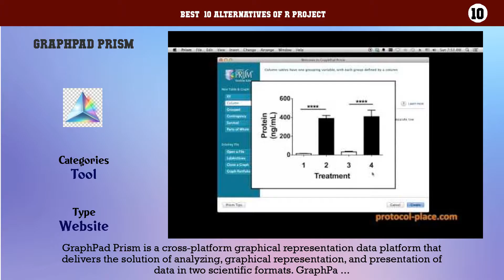R Project | Top 15 Alternatives of R Project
Best  10 Alternatives of R Project

10. GraphPad Prism
9. QuickCalcs
8. Tableau Desktop
7. Analytica
6. GenStat
5. Lisrel
4. Maple
3. SigmaPlot
2. Pathomx
1. NCSS